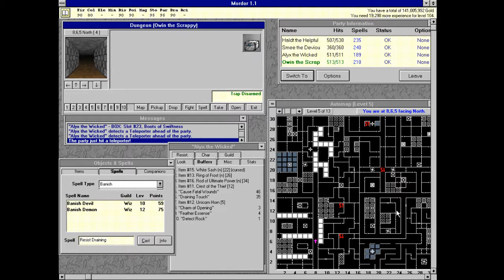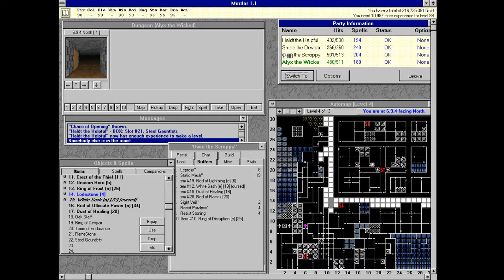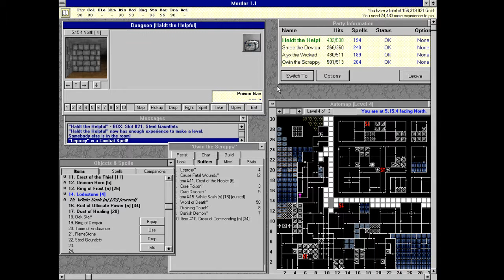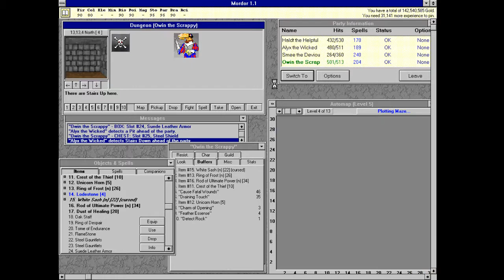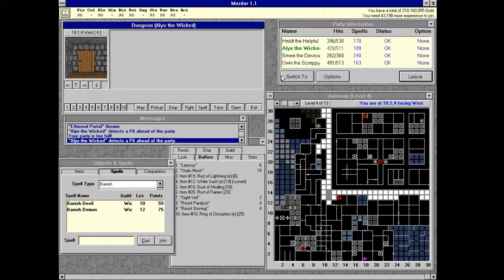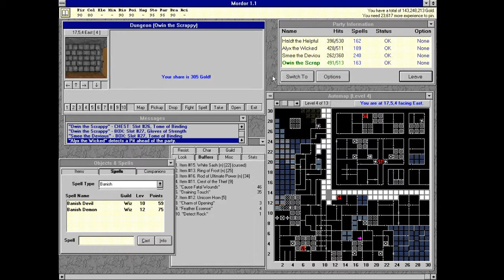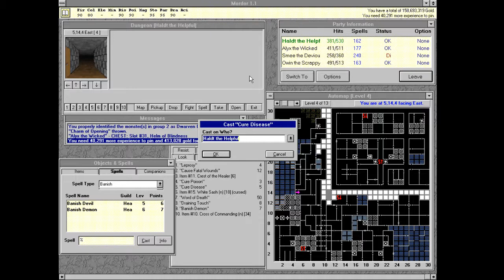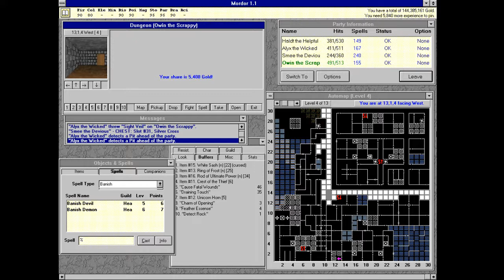Mordor - Dejenol Tips & Tricks - Floor 4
Welcome to the Morgue!
In all seriousness, floor 4 has some good item-dropping monsters, including two very valuable lairs. It also has a pretty unique design, and monsters significantly more dangerous than floor 3.
Just watch out for giant leeches. They may be rare, but they're *VICIOUS.*

My floor 4 respawns at a rate of 2 minutes instead of 20 because of an unknown glitch, possibly related to the emulation I am performing in order to run the game (windows 3.1 inside DOSBox).

Or buy the game yourself straight from the publisher!